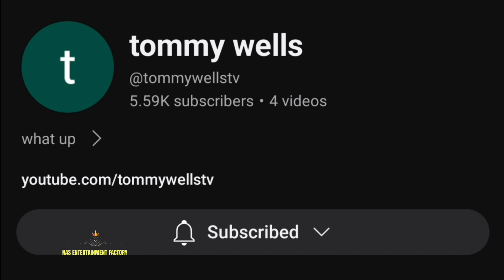REAL SCARY HAUNTED HOUSE | FULL VIDEOS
Tommy Wells with his wife and kids are constantly being tormented by evil spirits. We will now witness the true horrors of what a haunted house actually looks like!